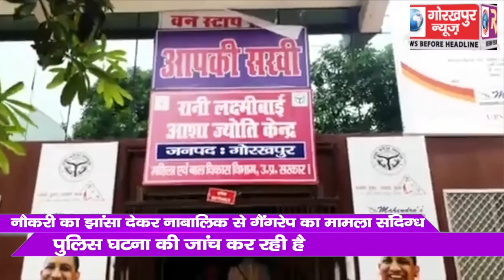नौकरी का झांसा देकर नाबालिक से गैंगरेप का मामला संदिग्ध, पुलिस जांच में जुटी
नौकरी का झांसा देकर नाबालिक से गैंगरेप का मामला संदिग्ध, पुलिस जांच में जुटी GORAKHPUR NEWS 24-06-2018